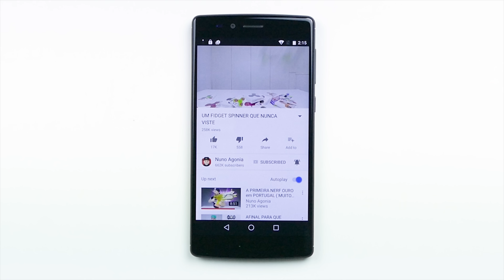DESTRUÍRAM A MINHA ENCOMENDA ( RIDÍCULO )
NUNCA tive uma caixa a chegar-me assim e olha que recebo muitas encomendas vindas da China. Pela primeira vez fiquei surpreendido com o aspecto que a caixa tinha. Mas mesmo assim, não desisti de fazer o unboxing e espero que gostes do conteúdo desta caixa destruída.

MICROFONE de VLOG